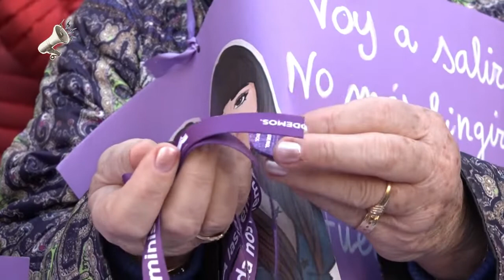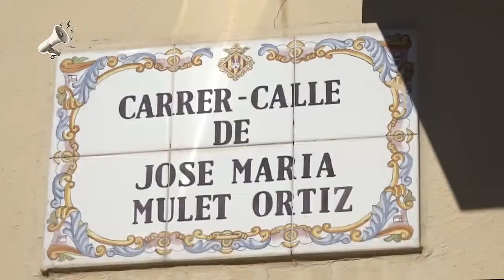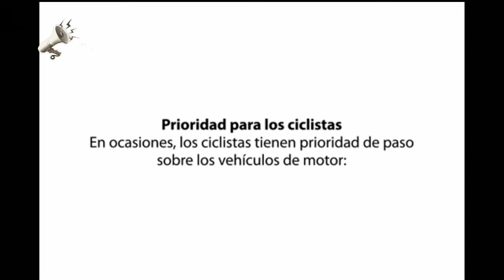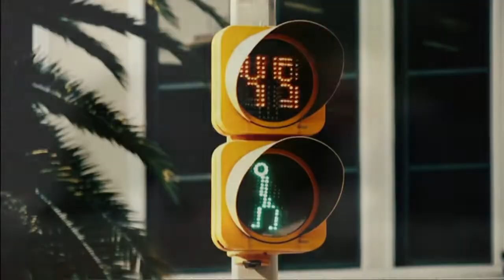EL ALTAVOZ de VÍA PÚBLICA | SEGUNDA Parte | 14/03/2019